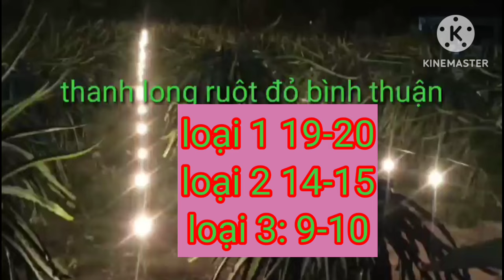giá thanh long hôm nay ngày 7/8/2024